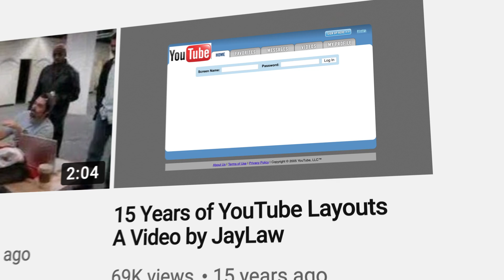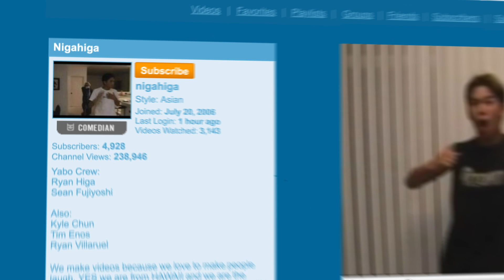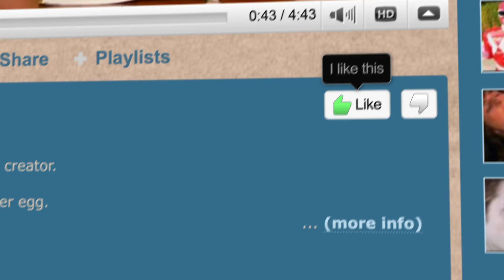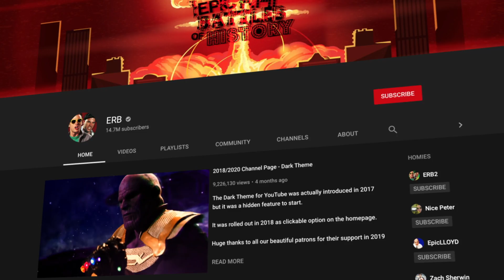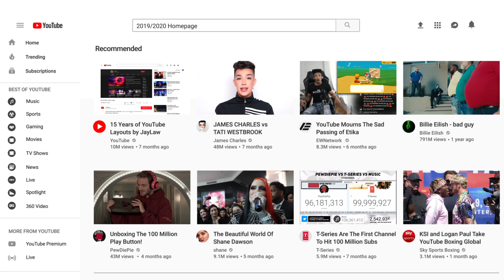The Evolution of YouTube | A Rewind of Layouts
Over the last 15 years YouTube has had an incredible evolution. This video shows the changes in YouTube's layout from 2005, when it was first created to the current day look in 2020.
Hopefully this brings back a bit of nostalgia

If you want to purchase any customisable graphics for your own youtube videos then visit my graphics